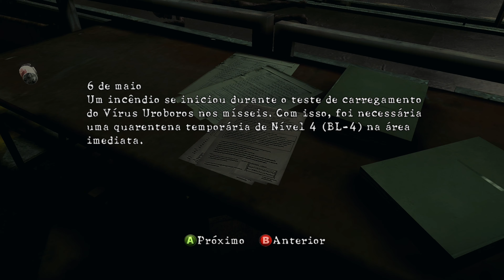Resident Evil 5 - Parte 11 - Uroboros Mkono - Legendado PT-BR PC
Olá, Survivors! Aqui é o Geekmax trazendo mais uma gameplay de Resident Evil, jogando o sétimo jogo principal da franquia após anos e tendo em vista que a Capcom certamente irá fazer um remake devido ao final do remake do Resident Evil 4.

O jogo é em terceira pessoa e apesar de fugir do Survival Horror e ir mais pra ação seguindo uma tendência da época que foi lançado apresenta uma excelente história e gameplay de peso pra época e que certamente um remake aumentando o terror no jogo irá só melhorar caso haja um remake

A história se passa em 2009, seis anos após o fim da Umbrella e 11 anos após a destruição de Raccoon City onde Chris Redfield, agora membro da BSAA, uma organização anti-bioterrorismo, para investigar tráfico de armas biólogicas em uma região da África de zona autônoma de nome Kijuju. Ao chegar lá ele encontra Sheva Alomar, membro da BSAA que irá ser sua parceira em uma missão que irá se tornar um completo pesadelo onde Chris enfrentará fantasmas do passado.

Canais parceiros:
Tamix Gamer: / @tamixgamer
Nintendo Master Gameplay: / @nintendomastergameplay
Patria Gamer: / @patriagamer
Maputo Gamer: / @maputobr